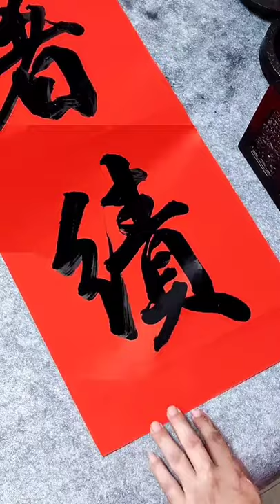書法頂尖高師，，真漂亮的書法啊！，這才是寫字，不做作，原來文字的魅力就在這字裡行間！，